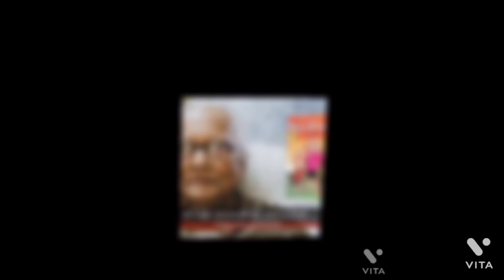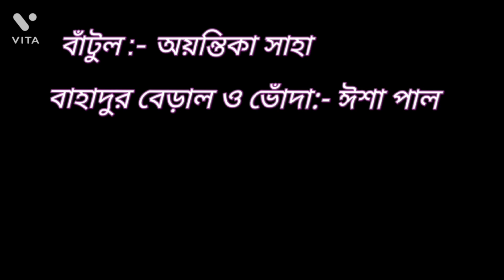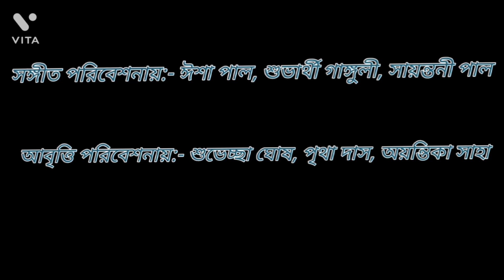OUR STUDENTS PAY HOMAGE TO NARAYAN DEBNATH ON SARASWATI PUJA 2022